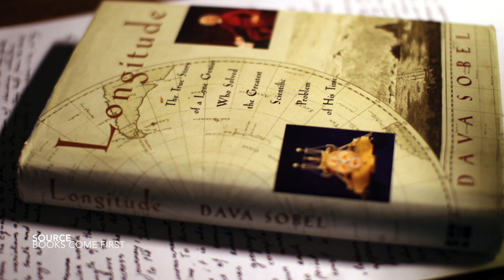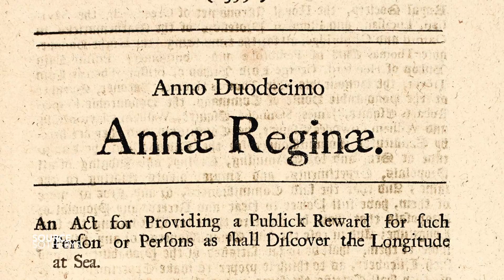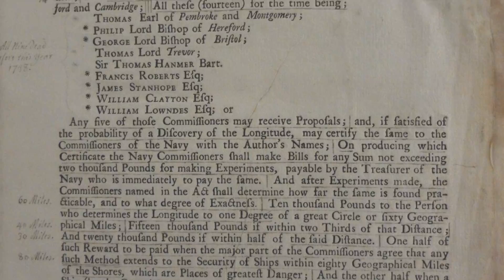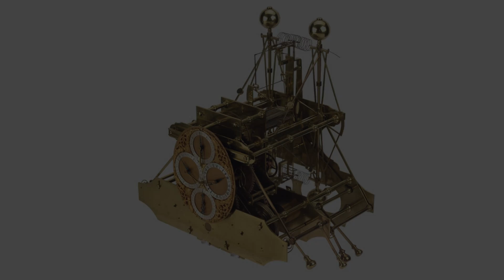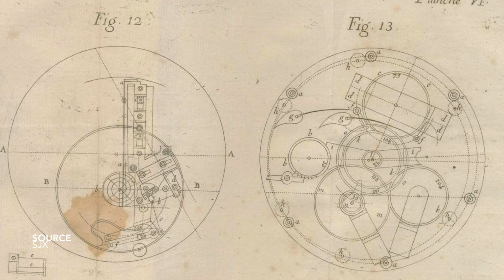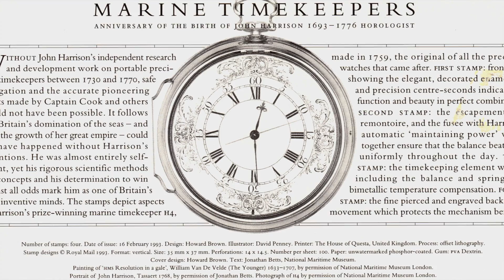How Did The Chronometer Change The World? (John Harrison Marine Chronometer & The Longitude Problem)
A Discussion around how time changed the world. Sharing the history of John Harrison and how he solved "The Longitude Problem" with an accurate chronometer. He would later be known as the inventor of the Marine Chronometer which sailors could trust to guide them anywhere. The question then is to look at what innovations have come from such a simple device. The modern GPS is one of the most important. In watchmaking we have seen how the GMT and World Time Complications have been built on the foundations of understanding different timezones.